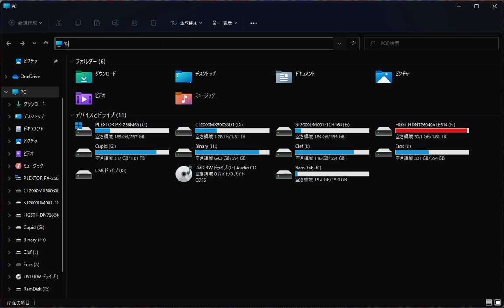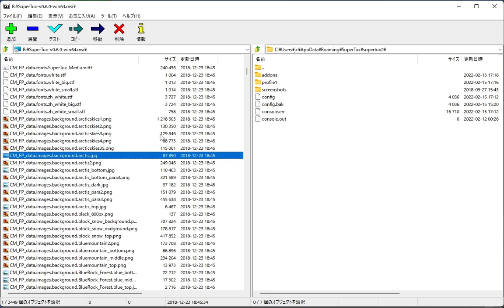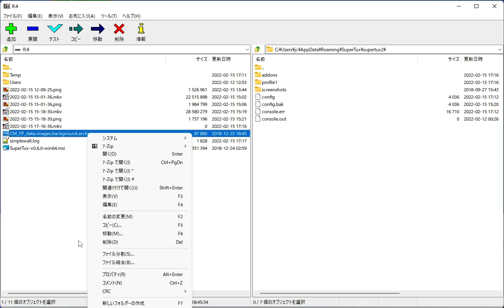[OBS] SuperTux: Fix Adventure to the New World background lost in intro level.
Version: 0.6.3 (win64 official binary)
Worldmap: Adventure to the New World
Level difficulty: n/a